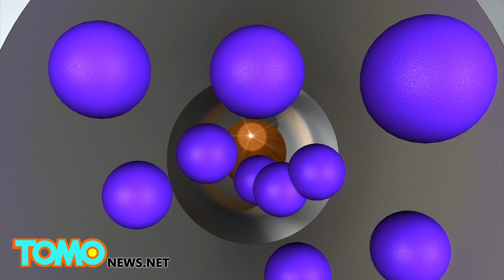Atom-smashing science: The world's largest atom-smasher is now 60% more powerful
Researchers operating the world's largest and most powerful particle accelerator may be closer to discovering the secrets of our universe, because it has received a serious power upgrade in the last few months.

The European Organization for Nuclear Research or CERN, operates the Large Hadron Collider located 100 meters under the the Franco-Swiss border.

Prior to the upgrade, the particles were accelerated at up to 8 trillion electron volts, producing the conditions that triggered the Higgs-Boson discovery in 2013.

However the the accelerator has been shut down for the last 2 years for maintenance and overhauling. It has since been given superconducting magnets along with higher grade wiring able to to handle higher currents, giving it the ability to go up to and possibly beyond 13 trillion electron volts. This may open the door to discovering particles like the elusive Supersymmetry particle that is said to be the key to discovering dark matter.

In addition to the power upgrades, significant upgrades have also been made to the  safety, cooling and computing infrastructure as well, such as adding over 100 petabytes of additional data storage to cope with the increased amount of data that is expected from the new experiments phase.